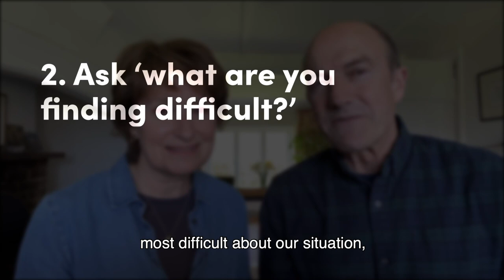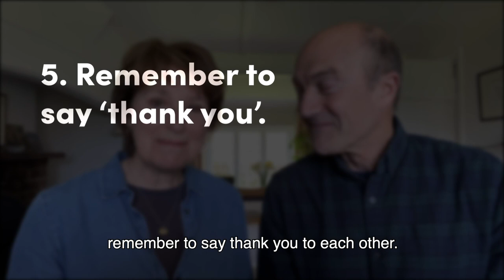Nicky and Sila: How to Have Healthy Conflicts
Nicky and Sila understand that when we're together all of the time and particularly under these circumstances, things can get pretty stressful. Here are five tips that they’ve discovered that are important for staying calm and connected under pressure.